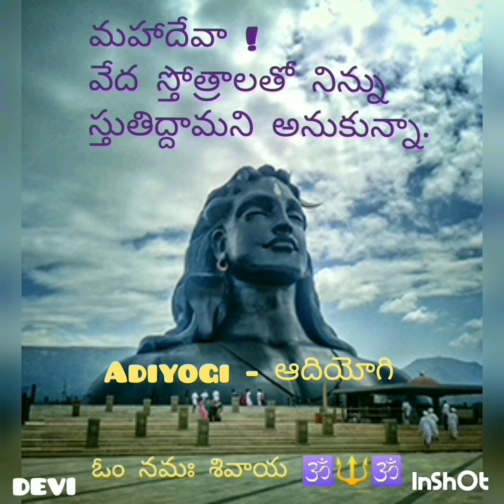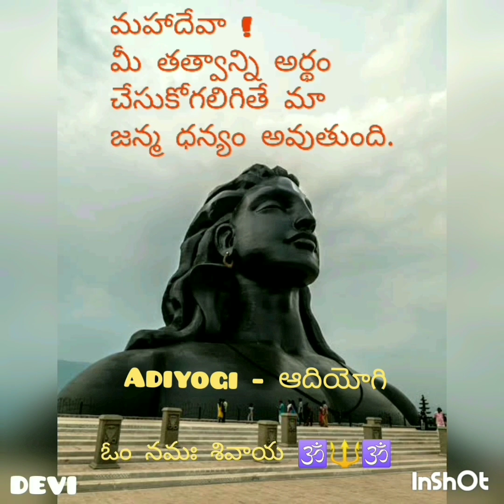ADIYOGI - ఆదియోగి | OM NAMAH SHIVAYA - ఓం నమః శివాయ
సర్వాంతర్యామి ఆ శివయ్య

శివయ్య లీలలు అనంతం - అధ్బుతం

హర హర మహాదేవ శంభో శంకరా 🔱🔱🕉️🕉️🔱🔱

భగవంతుని అనుగ్రహానికి ఆర్తితో కూడిన భక్తి ప్రధానం 🙏

ధన్యవాదాలు మీకు - మీ దేవి